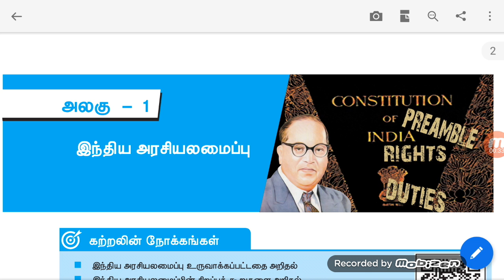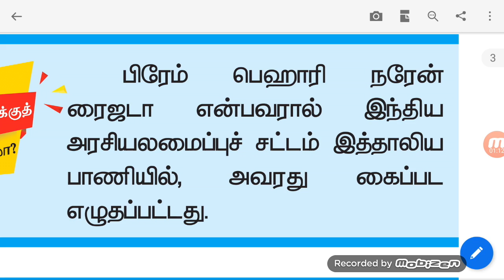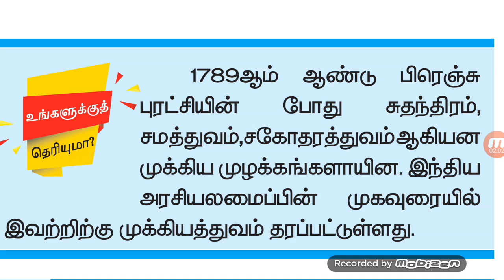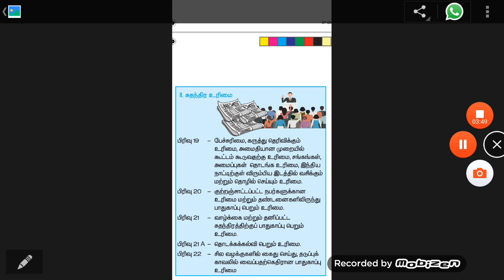10th std Indian Constitution important points